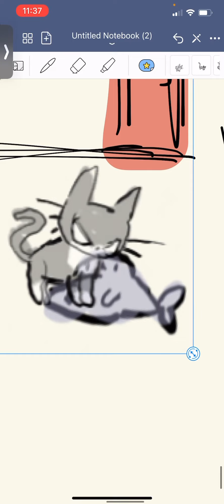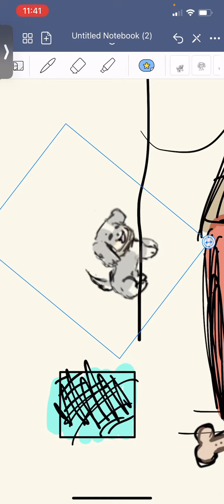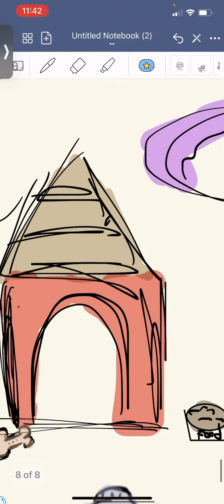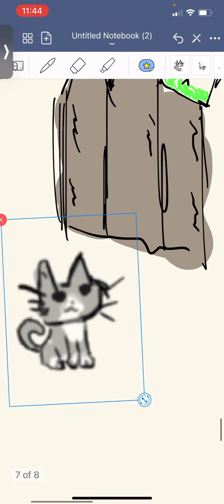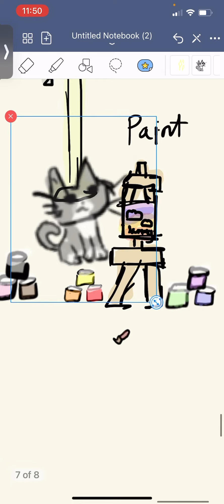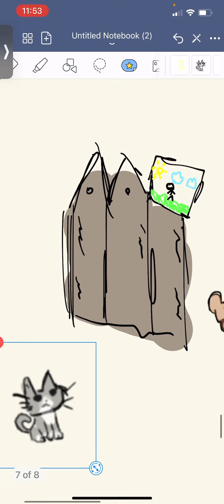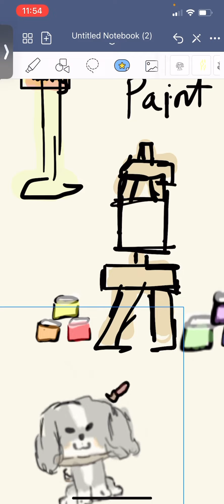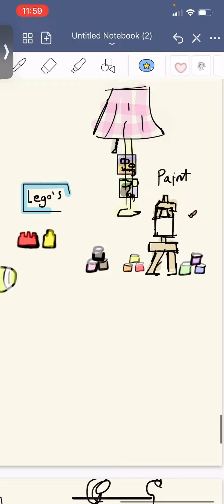Daycare part 2! (Last part)